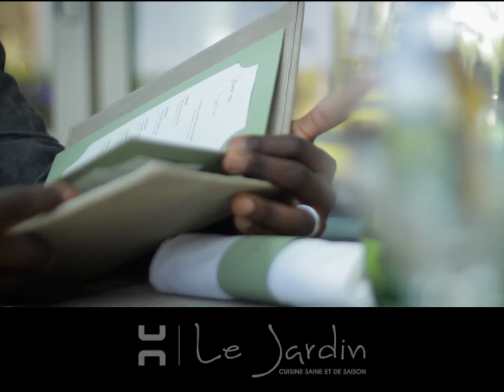Restaurant Le Jardin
Découvrez le restaurant Le Jardin, pour un moment agréable dans un cadre convivial et une cuisine de saison ! Formule entrée/plat/dessert à 38€ midi et soir 7/7j !